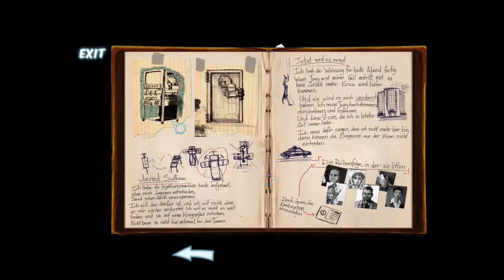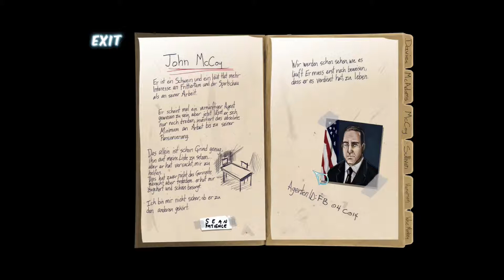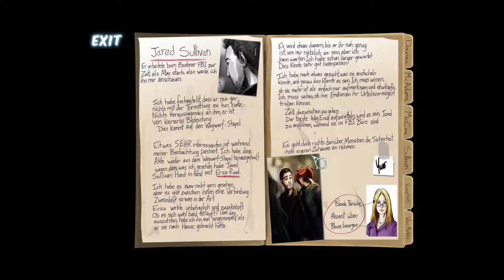COGNITION: AN E. REED THRILLER: #33 - Eine unbedachte Unterschrift [Full HD] ▶ Let's Play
Cognition: An Erica Reed Thriller  (kommentiertes Gameplay von Thorhall)

Game:       Cognition An Erica Reed Thriller
Plattform:  PC
Genre:      Adventure
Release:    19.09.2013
Freigabe:   USK ab 16 Jahre

Folge 33 - Eine unbedachte Unterschrift
Tatsächlich, Ericas Erkenntnisse zum Atrolabium und was Keith dort machen muss reichen aus, das wiederrum Cordelia ihren Bruder nun helfen kann, das Teil wieder zusammen zubauen. Dieser ist so entzückt, das er uns umgehend die Papiere unterschreibt, die Max benötigt. Dabei fällt ihm zwar eine Ungereimtheit auf, aber er stört sich nicht lange daran. Auch als Cordelia nachfragt, reagiert Max nunr unwirsch. Irgendwas scheint nicht zu stimmen, aber Max weigert sich da genauer drauf einzugehen. Dafür kann Erica nun die Schublade im Schlafzimmer öffnen, sie findet dort weitere wichtige Unterlagen zu John und Jared.  Können diese uns nun weiter helfen?
Handlung:
FBI-Agentin Erica Reed hat ein außergewöhnliches Talent: Mit einer einzigen Berührung kann  sie in die Vergangenheit von Menschen und Objekten sehen und somit herausfinden, wie sich  ein Verbrechen zugetragen hat. Dieser sechste Sinn konnte ihren jüngeren Bruder Scott jedoch nicht vor einem brutalen Serienkiller schützen.  Drei Jahre nach seiner Ermordung, sind die Ermittlungen an Scotts Fall im Sande  verlaufen -- Ericas Arbeit hat jedoch erst begonnen. Ein neuer Serientäter treibt sein Unwesen in Boston -- ein Killer, der scheinbar genial durchdachte Spuren hinterlässt, die nur Erica mit ihrer einzigartigen Fähigkeit zu finden vermag.  Wird sie in der Lage sein, Scotts Mord endgültig aufzulösen? Oder wird sie, von Rache getrieben,  in eine Falle tappen, welche Erica das Leben kosten könnte?
Illegale Software schadet uns allen.